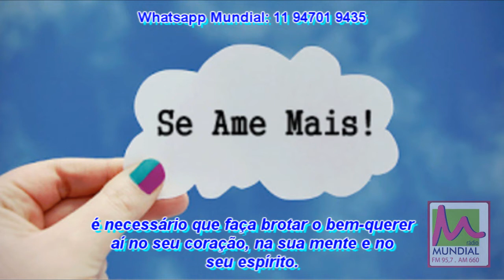Video Mensagem 22 09 2017 Rádio Mundial